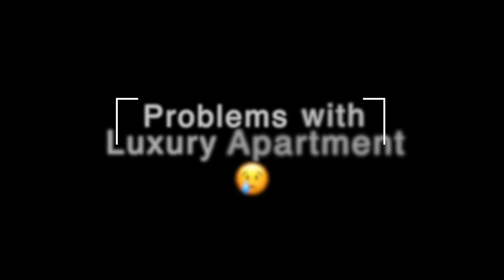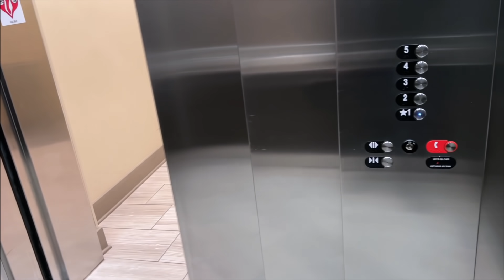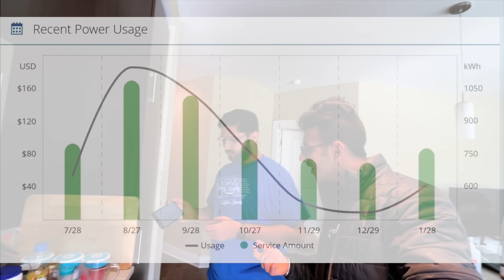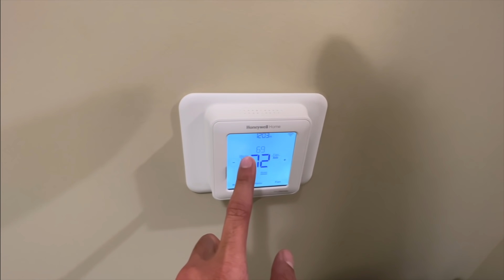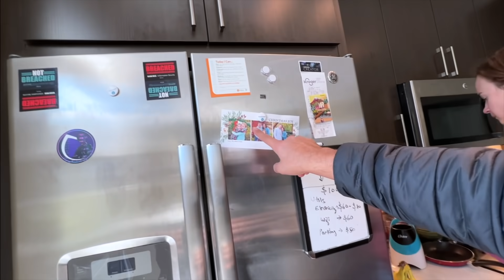How Living in Luxury Apartment EMPTY our WALLETS! Monthly Expenses!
Vlogging Gear:-
New Camera: